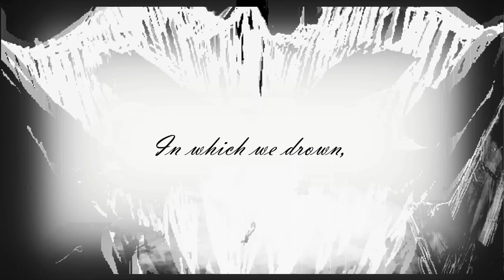R̀i̵n͜͡g̡͘ a̡r̴͟óù̶n҉͟d͜҉̨ ̢ơ'̴ R̀o̴s͠i̢ęs̷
!!Epilepsy warning!!
Kind of something I wanted to make for Halloween.
And I know I have used this song before, but it was at a really early state of my editing.
I really love the song too though and I have wanted to make something with it again just this time just Homestuck clips, so why not save it for Halloween?
It's also the closest I get to something Halloween-y really wish it was a bigger thing in Norway :I
Also I haven't really done something else then MEP's lately so mixing it up c:

̔̄H̨̛̯͓̱̗̦̮̙̃͒͐ͩ̂́a̴̢̙͎̲̻̞̝̜͒͊̓̈́ͅp̡̣̹̬̮ͯͪͮ́p̏ͬ͌̐ͫ͏̻̣̯̜͖́͠y̸̶͔̣̞͎̒͊ͨ͊͛͒̅̆͠ ̏ͯ̽ͤ̄̓҉̸̲̰͕͉̘͙̕Ḩ̞̳̜̫̉̃͋̉͗͆̚å̸̷̛̲̺̟͛͆̍ͪͫl̯ͦ̋̈̀̚͟l̴̥̞̪͓̫̫̑̇͒̅́o̧̧̫̼̬͇͑͠ẉ̷͐ͦͬͫͧͮ͛ͩḙ̝̰͖̭͓̓̑ͦ̎̑̀̕͘ë̛̳̗̞̖́ͪ̓̐ͪ͢n͓̝͓̆ͭ̎̀

SONG: Ring Around The Rosie - Dead Space 2 OST